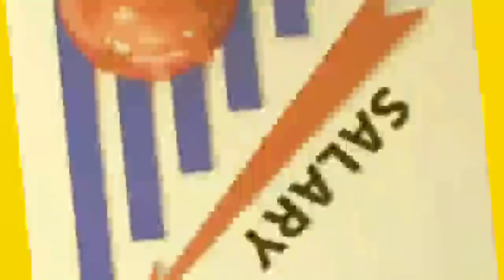DA एरियर्स पर आखिर केबिनेट ने लगाई मुहर, दशहरे के त्योहार पर आएगा आपके खाते में, लिस्ट जारी